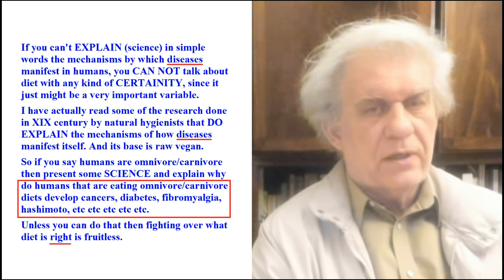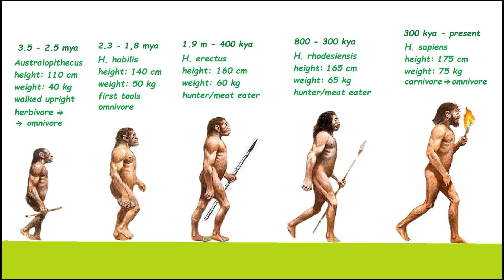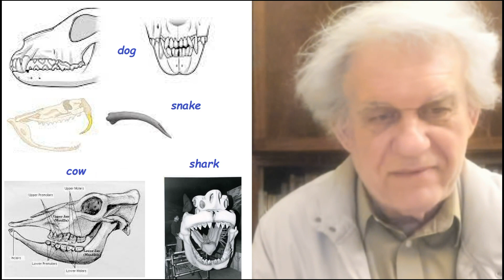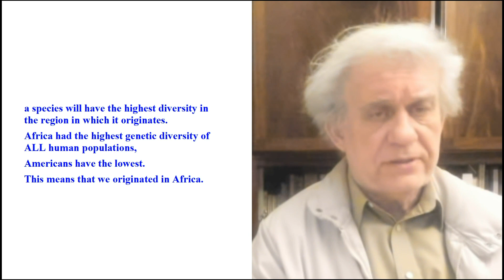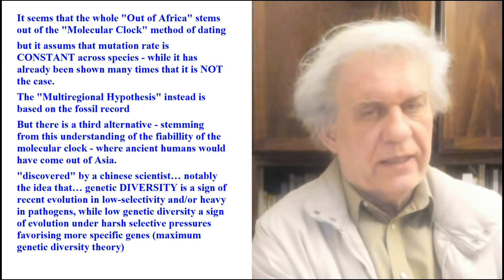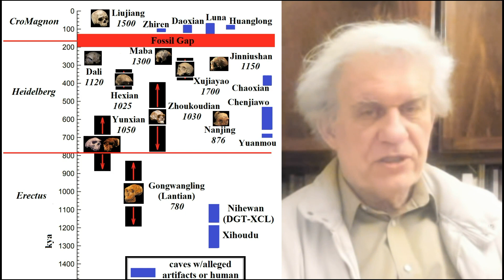Out Of Africa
The archeological finds we have as of today suggest that H. erectus originated in Africa. From there he ventured westwards all the way to England and eastwards all the way to China and Indonesia.